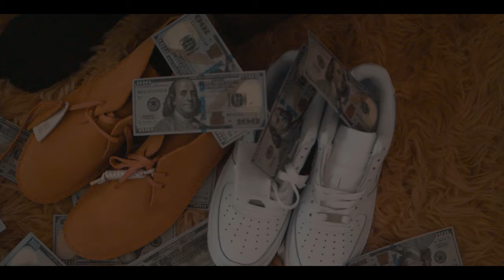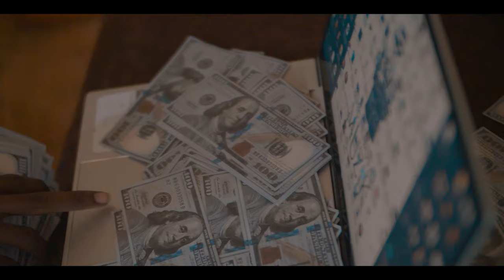Ranico 197 - Woo (Official Video)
Follow Ranico 197 @Ranico197

Follow BoneThugz Recordz @BoneThugzrecordz

((Intro))
Bonethugz icistacademy mmmmmm yea !
yo done know. Gaddy Gaddy ….oie! Woo!!
Woop woop

((Verse1))
Wow! ring well load wid the 17 wip pon 23
Style mek a bitch a cry wow
Fresh to mi step pull up pon a seen never lef the phillipine style mek a bitch a cry wow

Well clean like a clothes when it just wash couple bad gyal keep mi shine like a Dutch pot
From yo gyal a pree the gad it affi get nock
Have her ina mi house a spin her like upcap

((Hook))
And the wull team up classic like mi Reebok ina real life the life we a dream bout fast cars dream house wid the speed boat millions ina mi pocket wen mi weel out ….
this a the life weh we been bout lef dem curious yo nah fi wait til it late fi tek mi serious
Create the damage stack the cabbage mi and mi Gaddys gyal dem savage
Sick a than the average Woo!!

((Chorus)))
Just know we nuh normal… wow
Full a style can gi yo if yo want one rude bwoy step Ina the corgon have dem gyal ina mi call log
Gaddy!! Enemies a trace like muma lashi wull team out everybody happy…Icist better know
We nuh fear nobody ooh knoww ..:woh

(Verse 2))
Koil tick like it feed pon fowl pill
Running up the digit that bigger than yo phone
Bill
Danger ina mi part affi roll still Neva lef dah sittn yah mi ready fi the road kill……..,,

Neat kudeh bwoy clean eee every move weh Mi mek a like Tv ..chain full a ice deep freeze
High!!! Link up skinny then keke
Lite up deh ina the clouds
wid mi money ina mi pocket and mi dawgs dem ooh .. out right now mi deh ina mi zone and mi nah fi Mek a sound just know seh the thing loud
Tun it up loud Mek dem hear the bwoy the icist ina the place anuh paper toy yo nuh see the bwoy full a flavor dem a paper toy

(Verse-3))
Yow bonethugz how we stay ..yea!!
Fly out and chill fi a couple days
Who a look fi mi tell dem see mi here
Can’t figure mi out mi moves dem one away
We a kick it but dem a try keep up …fuk!!
Dem gyal a juggle balls like dcup
Bruck ina her mouth like tea cup fuk it
Then sen it fi yo sweet up sweet up ….

((Outro))
Never 🎶🎶🎶bonethugz yo know e thing guh